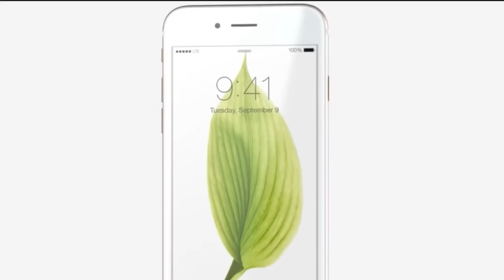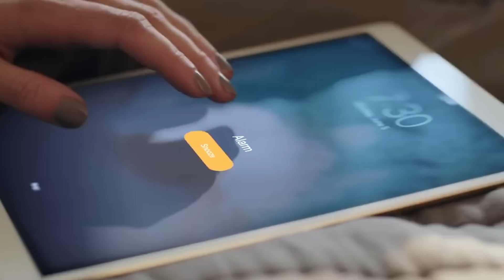ЧТО БЫЛО БЫ С APPLE ЕСЛИ БЫ ДЖОБС НЕ УМЕР???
Давайте представим, если бы Джобс был жив в 2017 году. Как бы тогда развивалась компания Apple? Какие бы продукты остались в ее линейке, а каких бы, наоборот, не было? В этом ролике я представлю свое видение такой ситуации.

✔Новые видео выходят в ПН, СР, ПТ, СБ 19:00 (МСК)!